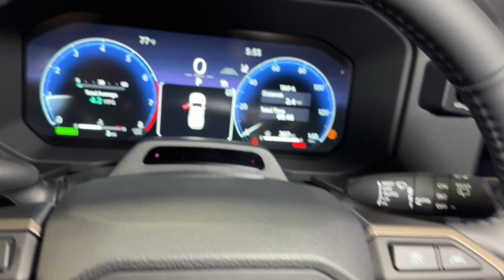2024 Toyota Land_Cruiser First Edition Hillside, Newark, Union, Elizabeth, Springfield NJ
New 2024 Toyota Land_Cruiser First Edition available at Route 22 Toyota located in 109 US-22, Hillside, NJ, 07205.

Hop into the  2024  Toyota Land_Cruiser. Life is short. Live it to the fullest in this iconic Toyota Landcruiser. Its perfect blend of off-road capability and refined luxury offers versatility like no other. With massive cargo capacity, a suite of cutting-edge safety and connectivity features, and seating for up to 8, you'll be inspired to explore your world in style and confidence.  These are just some of the great options this vehicle comes with: Head-Up Display, Intelligent Auto on/off High Beams, Pre-Collision System, Heated Driver Seat, Sun/Moonroof, Navigation System, Four Wheel Drive, Lane Keeping Assist, Fog Lamps, Back-Up Camera. Off-road prowess plus refined comfort equals the serene confidence you feel when you're behind the wheel of this impressive Landcruiser. Our professional staff will give you an outstanding customer service experience. Why not stop in and treat yourself to a test drive?